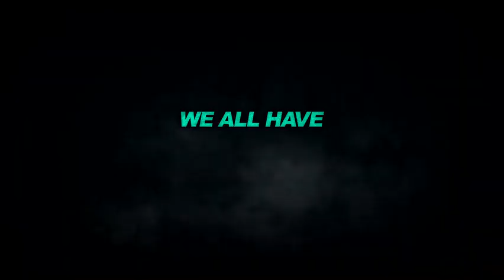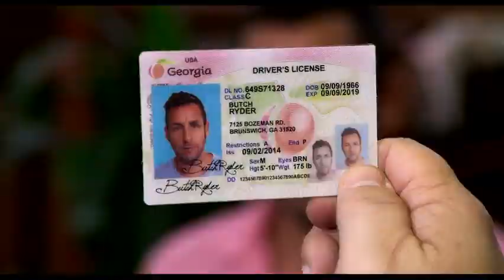The Do-Over: Los doble-vida (2016) Trailer 1 de Netflix